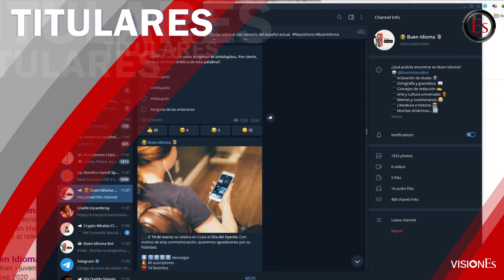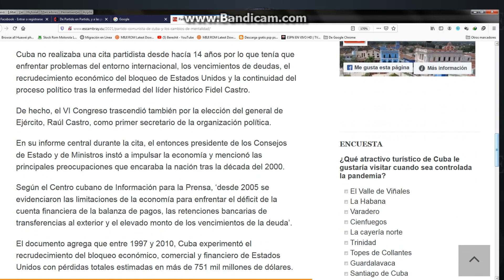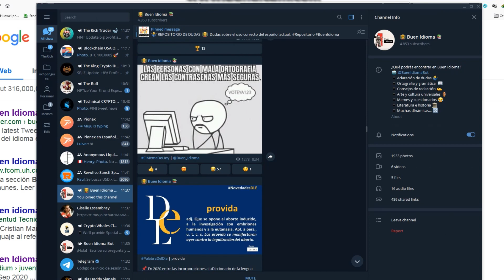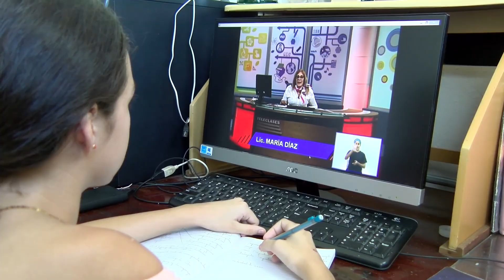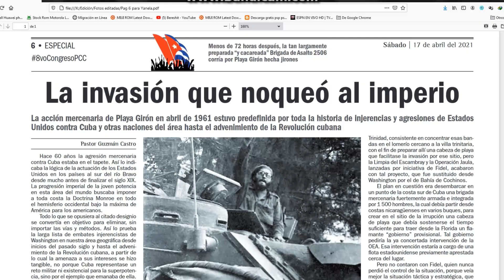VisionEs: El curso escolar en que los padres hicieron de maestros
El noticiero de Escambray se acerca a los hogares cubanos convertidos en aulas por obra y gracia de la COVID-19; informa sobre el VIII Congreso del Partido Comunista de Cuba, que comienza este 16 de abril en La Habana, y revela las experiencias de un joven médico en zonas rojas, entre otros temas.